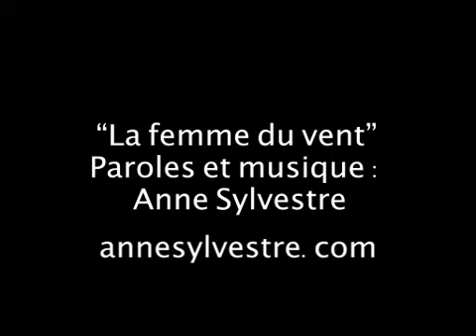Anne Sylvestre - LA FEMME DU VENT - Ce soir au cabaret - 12 mai 62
"La femme du vent", chanson écrite, composée et interprétée par Anne Sylvestre, ici lors d'une émission "La tête de l'art" en 1962.